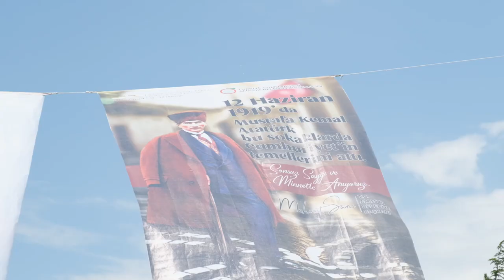Atatürk'ün Amasya'ya Gelişi (Belgesel Trailer ve Amasya Tamimi) Amasya Valiliği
Amasya Valiliği ile Birlikte Hazırladığımız Kısa Belgesel Fragmanı.